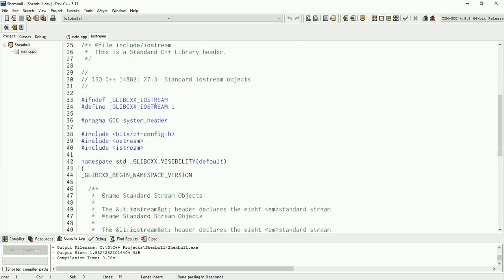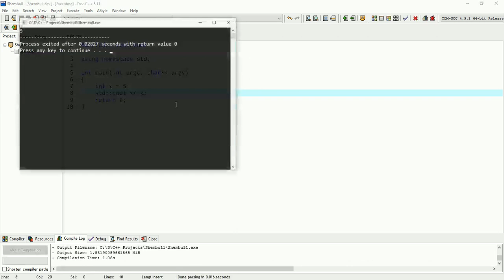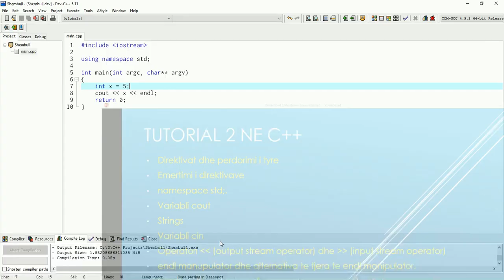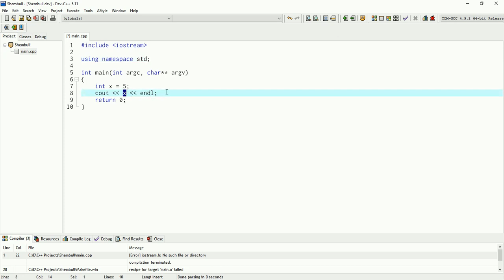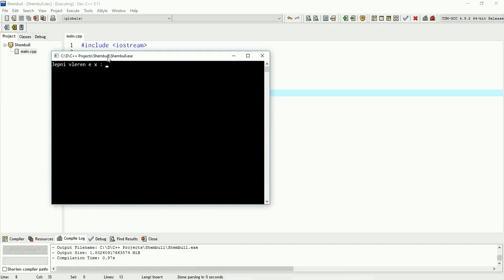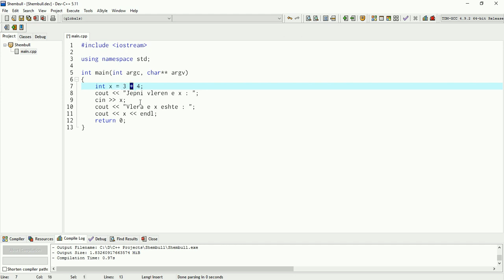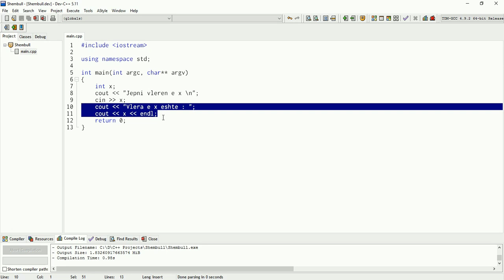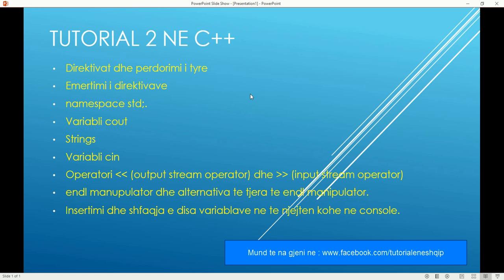Tutorial 2 - Direktivat, cout, cin, namespace std, stream operators